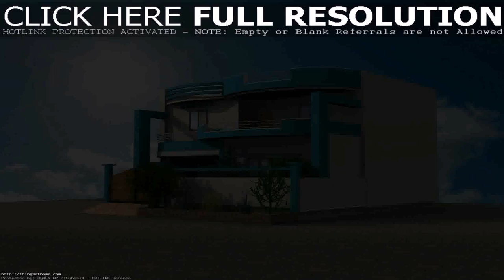House Design Plan In 3d (see description)